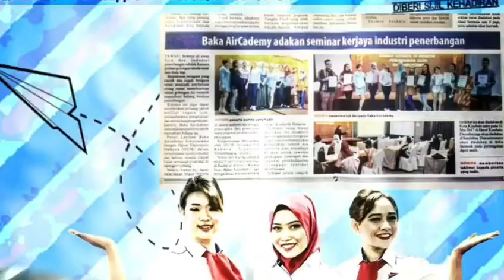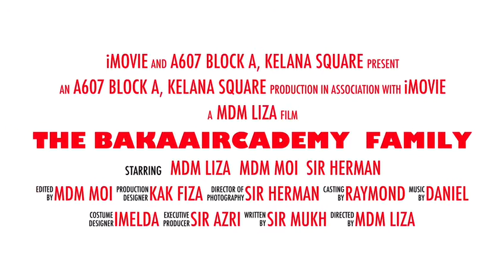Baka Aircademy Flight Attendant & Airline Customer Service Academy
ARE YOU A POTENTIAL AIRLINE CREW??

Let Baka Aircademy help you achieve your dream.

Open University Malaysia, Institute of Professional Development (IPD-OUM) program.

High track record of successful students working and building their careers in the Airline industry.

Full time trainers with more than 25 years of industry experience.

Fun and high impact learning experience.